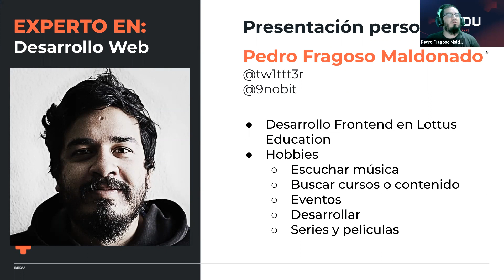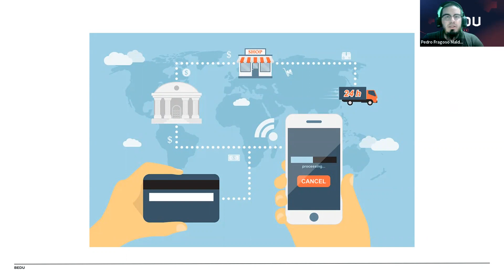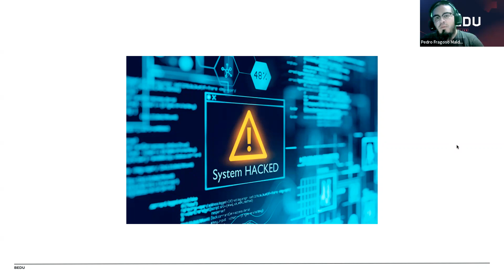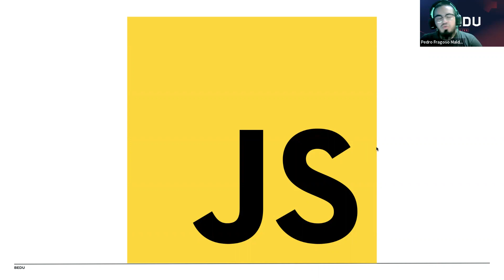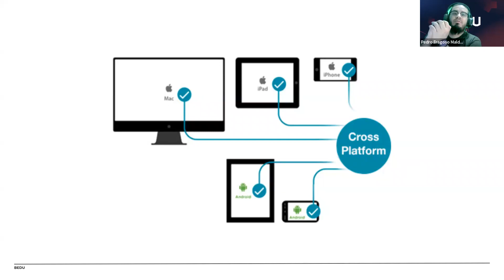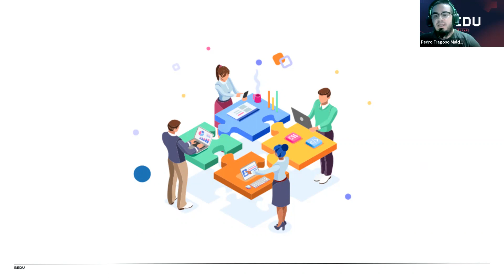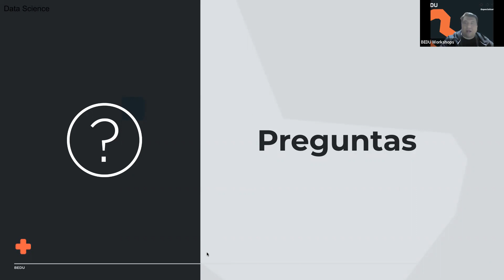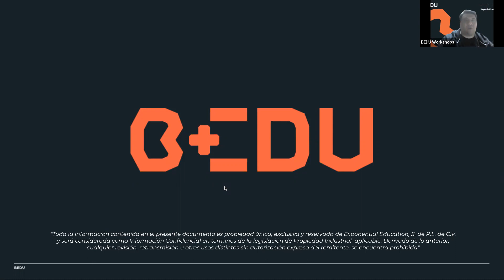Arma el mejor E-Commerce con Javascript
00:00   Presentación
01:34   Introducción
02:31   ¿Qué es un e-commerce?
14:37   Ventajas y desventajas de un e-commerce
22:20   JavaScript
34:24   Requisitos para un e-commerce
40:30   Adquirir servicios o DIY
43:14   Preguntas